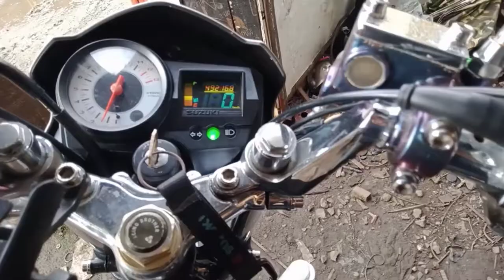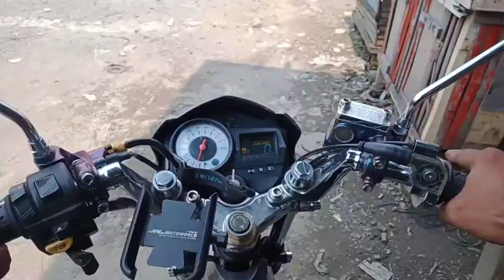replace big carb 28mm koso jitting 118/41 Rod test sparplug reading nedale pission 4 layer part 01